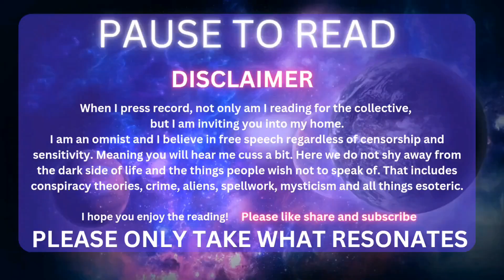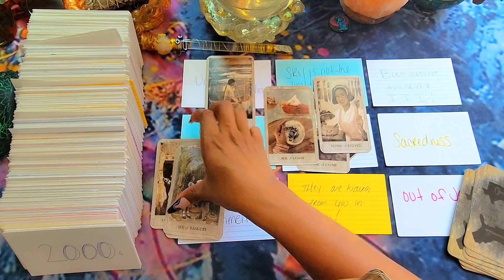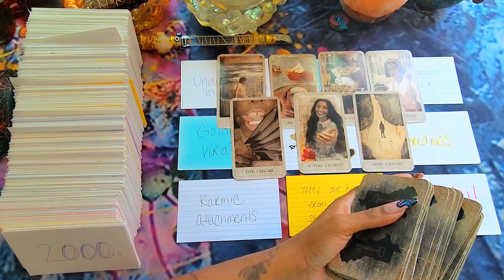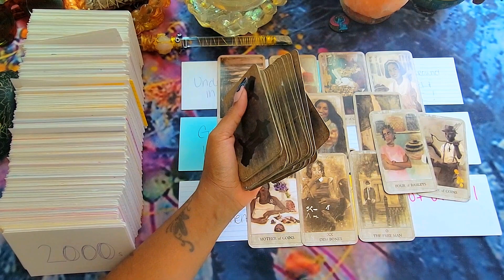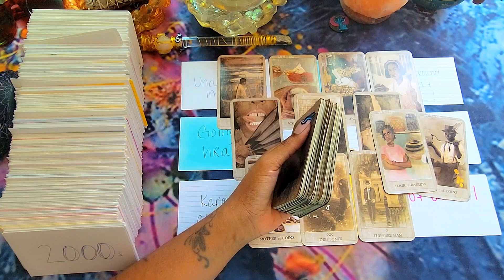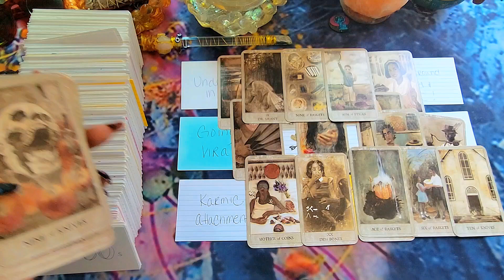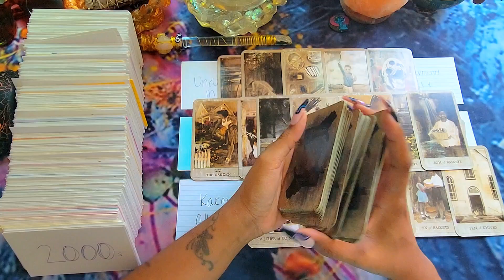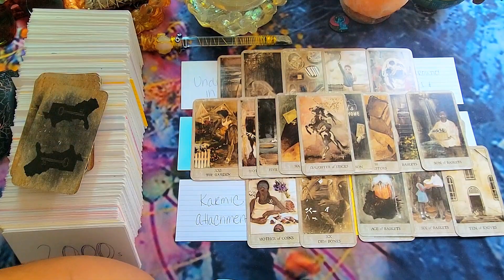Scorpio 🦂 Ancestor Read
Welcome, Scorpios! We pull cards on everything here. There are no limitations.

Also, if you a hater, you're not welcome. 🤷🏾‍♀️

::TIP JAR::

*CASH.APP*
$SPACEGODDESSORACLE